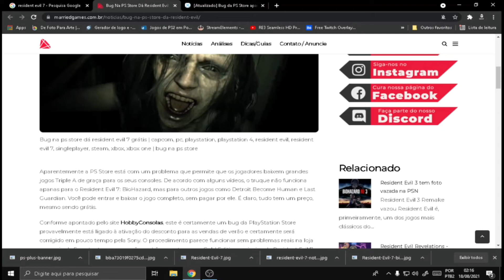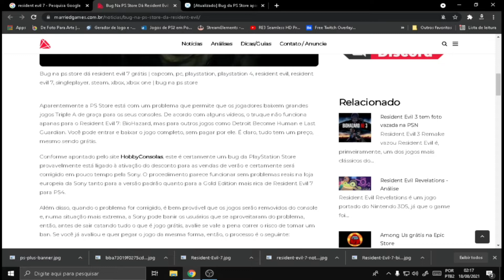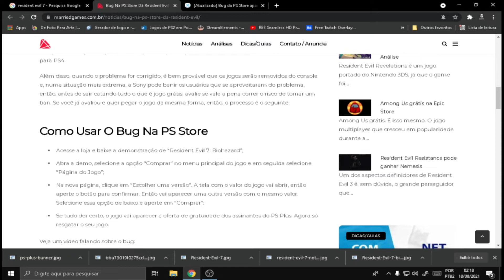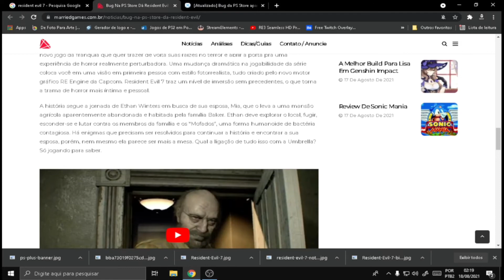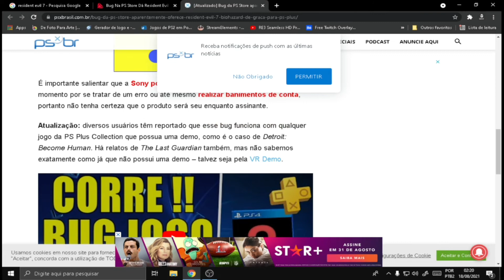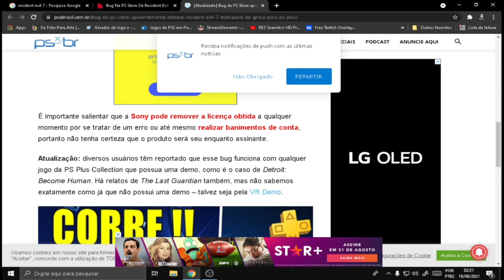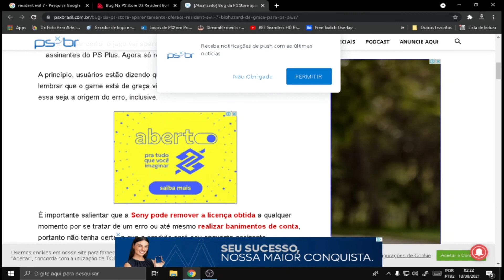Resident Evil 7 de graça no PS Plus? Por bug?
🖥️🖥️  Meu Setup 🖥️🖥️

✅Processador : amd ryzen 5 4600G
✅Placa Mãe : a320m-hd r4.0
✅Memoria Ram : DDR4 12GB
✅Fonte : 350w